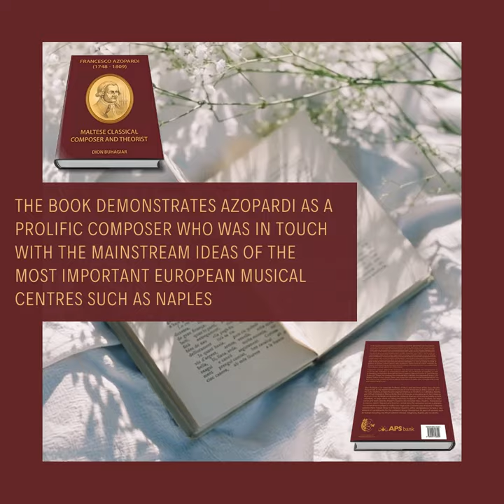Francesco Azopardi (1748-1809): Maltese Classical Composer and Theorist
The book demonstrates Azopardi as a prolific composer who was in touch with the mainstream ideas of the most important European musical centers such as Naples, Paris, and Monaco di Baviera (Munich), among other places. Read the full book